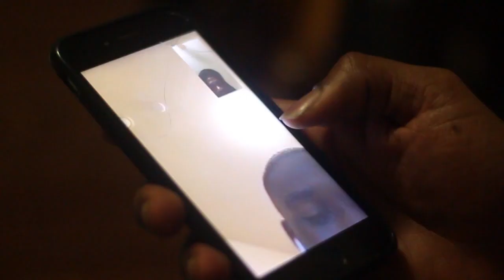Foreva Fly x Dezo x Shyn G.I.A.G. (Official music Video)